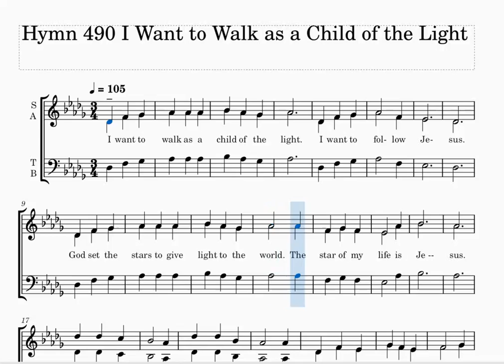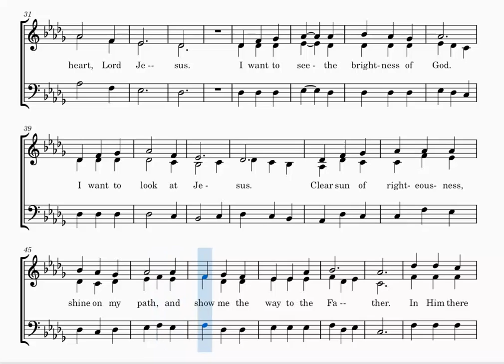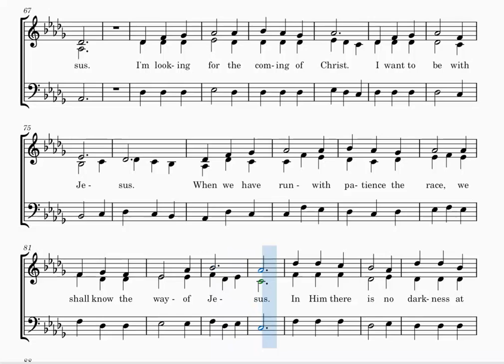👉I Want to Walk as a Child of the Light - Hymn 490 - soprano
I Want to Walk as a Child of the Light - Hymn 490 - Hymnal 1982. This is a computer playback of the soprano part of this (SAB) score. Notated using MuseScore by Dean Crabb - Worship Song Leader and Choir Director at Emmanuel Episcopal Fullerton, CA.